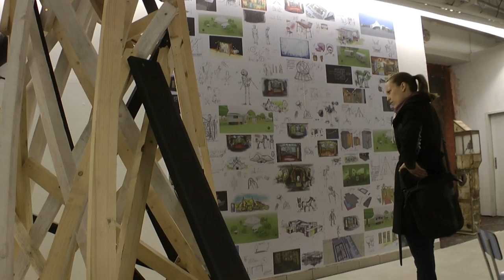Rosťa Novák představuje Jatka78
V areálu holešovické tržnice vznikl unikátní kulturní projekt Jatka78. Proč tento název a co nabízí ve dvou obrovských halách bývalých jatek vysvětluje jeden z hlavních autorů, principál a umělecký šéf Rosťa Novák.